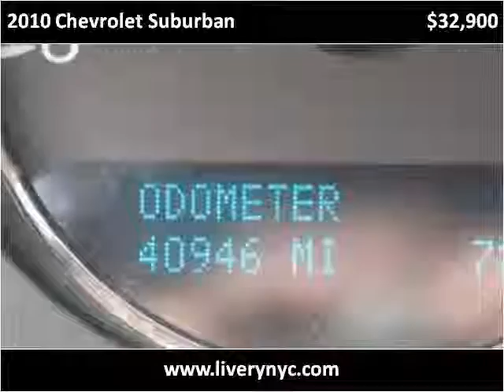2010 Chevrolet Suburban Used Cars Long Island City NY